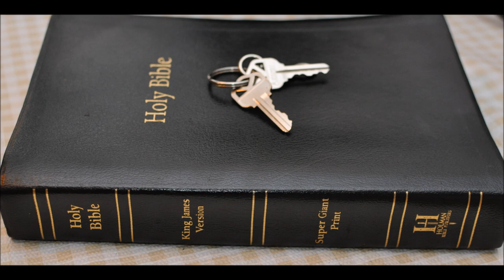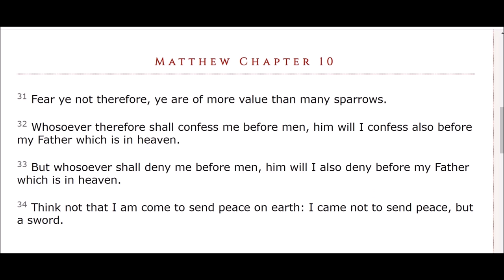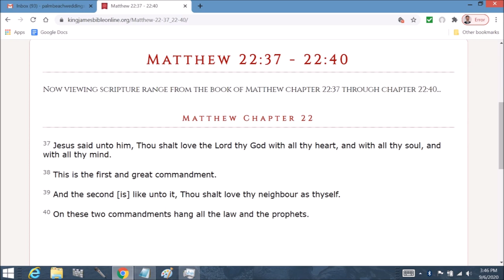Ezekiel 9 the mark of God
Ezekiel 9 the mark of God VS Mark of the Beast 666
Ezekiel   Chapter 9   1 He cried also in mine ears with a loud voice, saying, Cause them that have charge over the city to draw near, even every man with his destroying weapon in his hand.

2 And, behold, six men came from the way of the higher gate, which lieth toward the north, and every man a slaughter weapon in his hand; and one man among them was clothed with linen, with a writer's inkhorn by his side: and they went in, and stood beside the brasen altar.

3 And the glory of the God of Israel was gone up from the cherub, whereupon he was, to the threshold of the house. And he called to the man clothed with linen, which had the writer's inkhorn by his side;

4 And the LORD said unto him, Go through the midst of the city, through the midst of Jerusalem, and set a mark upon the foreheads of the men that sigh and that cry for all the abominations that be done in the midst thereof.

5 And to the others he said in mine hearing, Go ye after him through the city, and smite: let not your eye spare, neither have ye pity:

6 Slay utterly old and young, both maids, and little children, and women: but come not near any man upon whom is the mark; and begin at my sanctuary. Then they began at the ancient men which were before the house.

7 And he said unto them, Defile the house, and fill the courts with the slain: go ye forth. And they went forth, and slew in the city.

8 And it came to pass, while they were slaying them, and I was left, that I fell upon my face, and cried, and said, Ah Lord GOD! wilt thou destroy all the residue of Israel in thy pouring out of thy fury upon Jerusalem?

9 Then said he unto me, The iniquity of the house of Israel and Judah is exceeding great, and the land is full of blood, and the city full of perverseness: for they say, The LORD hath forsaken the earth, and the LORD seeth not.

10 And as for me also, mine eye shall not spare, neither will I have pity, but I will recompense their way upon their head.

11 And, behold, the man clothed with linen, which had the inkhorn by his side, reported the matter, saying, I have done as thou hast commanded me.